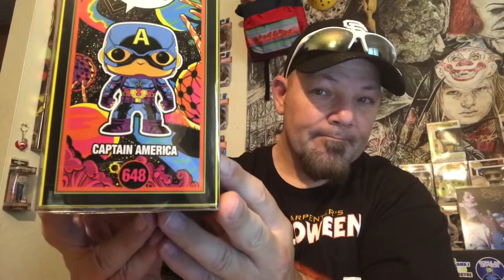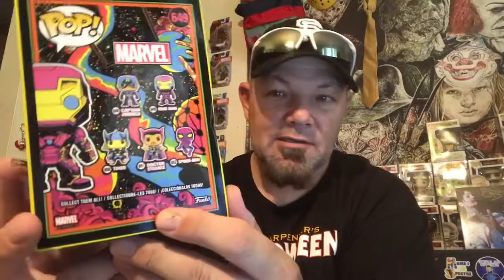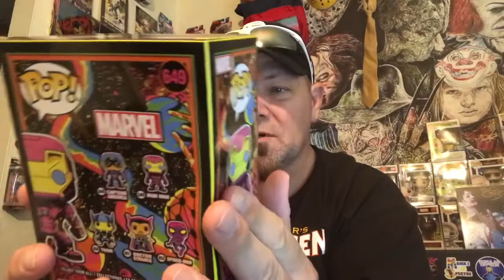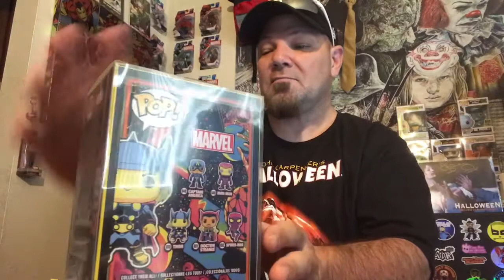Mail Call Pickups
Mail Call Pickups today so come check out what’s in the box and tell me what you think.